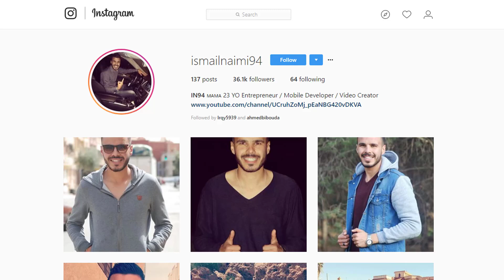Cristiano Ronaldo vs Spain (15/06/2018) 1080i